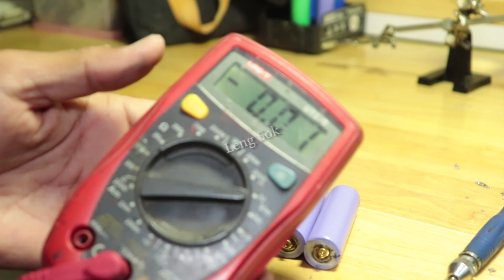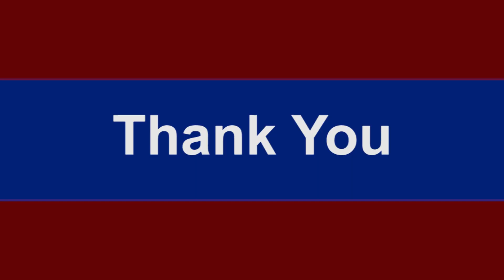Restoration Li ion Battery 2000nAh 3 7v 18650 easy by hands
This is a creative channel!